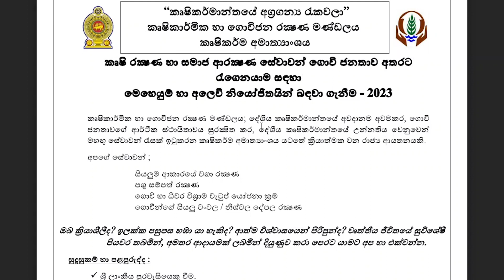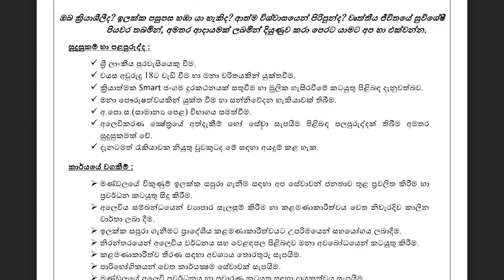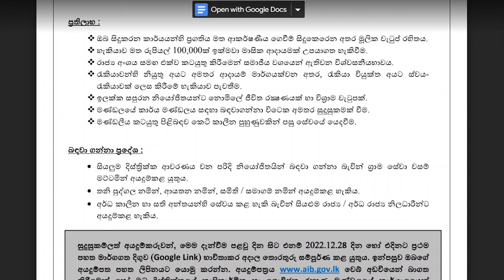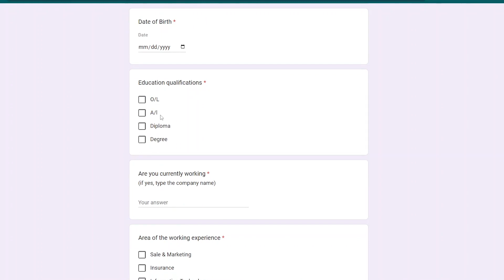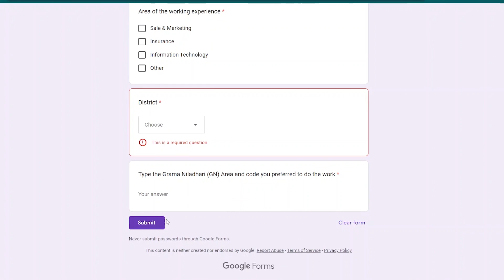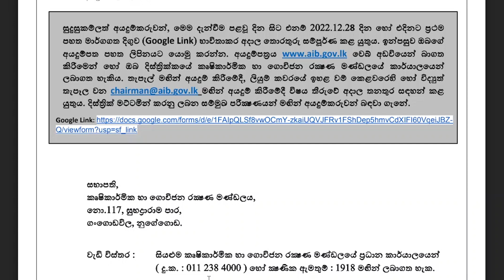ග්‍රාම නිළධාරී මට්ටමින් දිවයින පුරා රැකියා | කෘෂිකර්ම ආමාත්‍යංශ රැකියා | රජයේ අර්ධ කාලීන රැකියා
ග්‍රාම නිළධාරී මට්ටමින් දිවයින පුරා රැකියා | කෘෂිකර්ම ආමාත්‍යංශ රැකියා Government Jobs

new job vacancies 2022 sri lanka